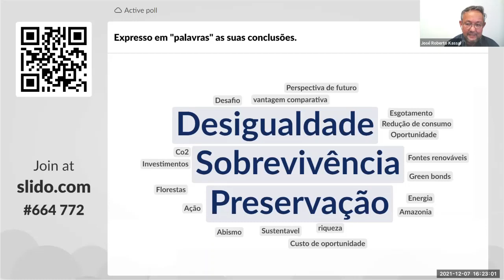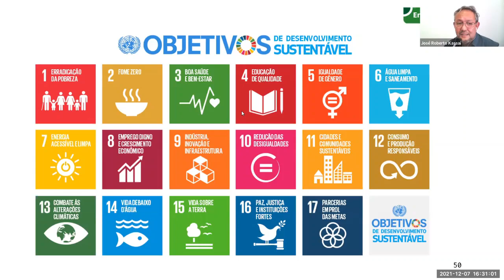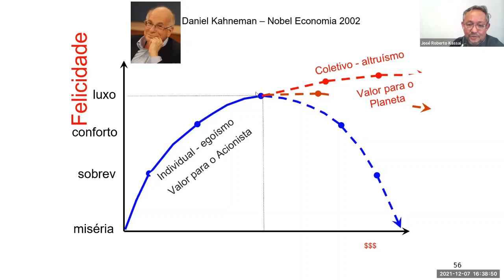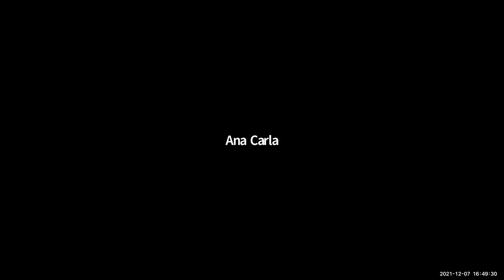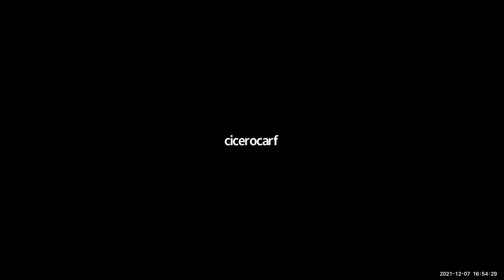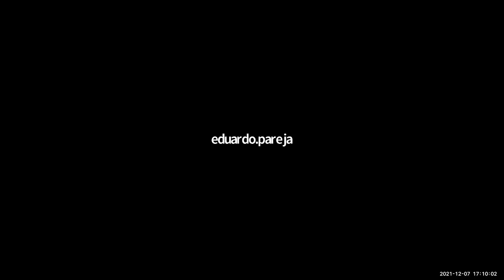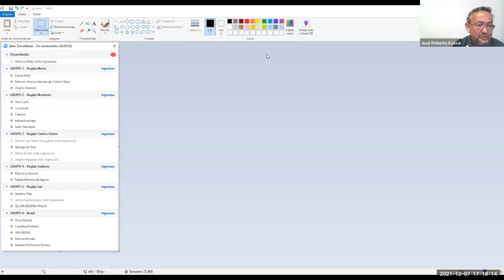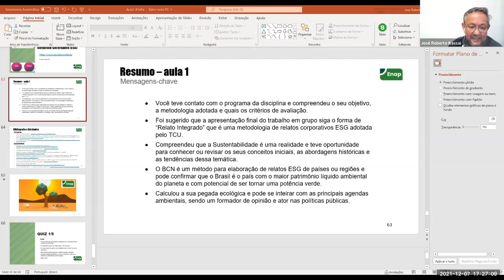Curso Financiamento Sustentável (2/12)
Prof. José Roberto Kassai

Conteúdo:
1. Aspectos de finanças sustentáveis (1-2/12)
2. Valor do dinheiro no tempo e cálculos financeiros (3-4/12)
3. Análise contábeis de projetos (5-6/12)
4. Análises financeiras de projetos (7-8/12)
5. Princípios e conceitos de finanças sustentáveis (9-10/12)
6. Roteiro para finanas sustentáveis no Brasil (11-12/12)